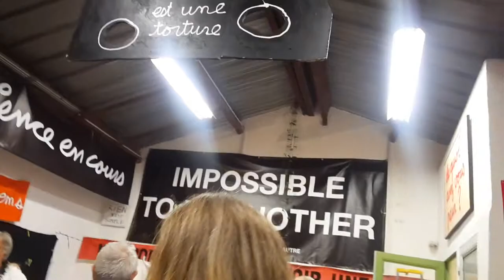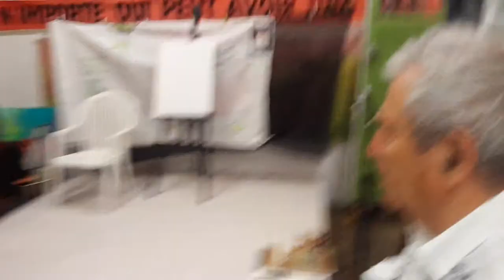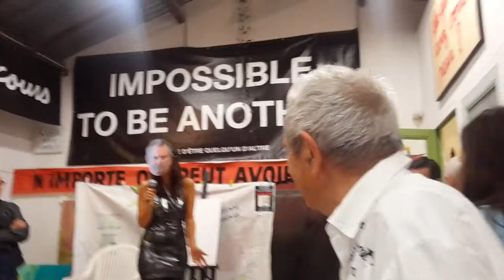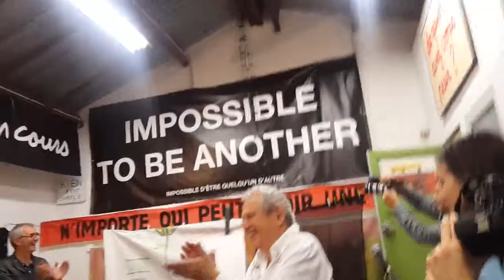performance "j'ai les seins de cécile" Ben Charafi 2 la Menuiserie. Nice. 24/10/2014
pour et contre Ben Charafi 2 la Menuiserie. Nice. 24/10/2014
ludo présente
performance une minute de silence le micro ne parce pas
"ben mon esprit a été transcende . "J'ai les seins de Cécile" l'Ego est mort